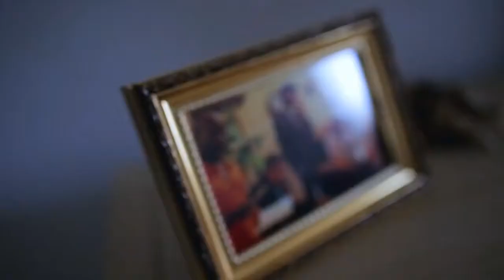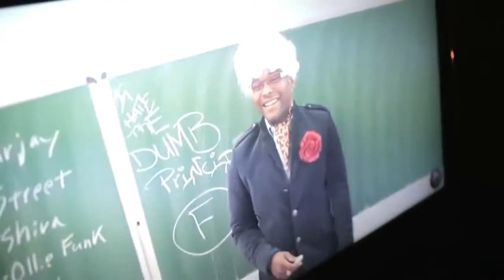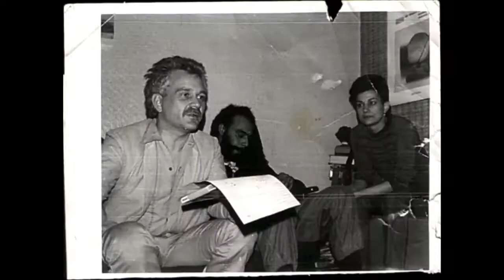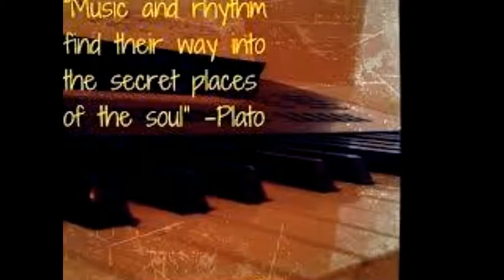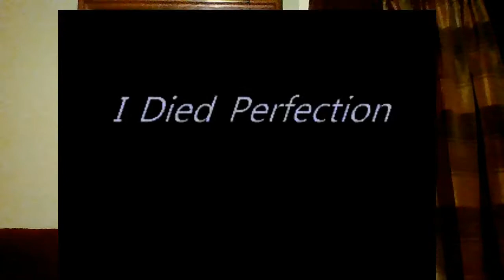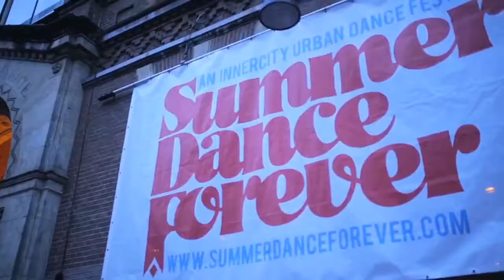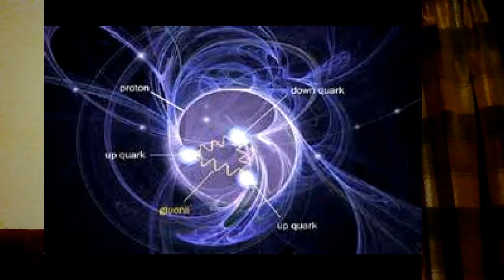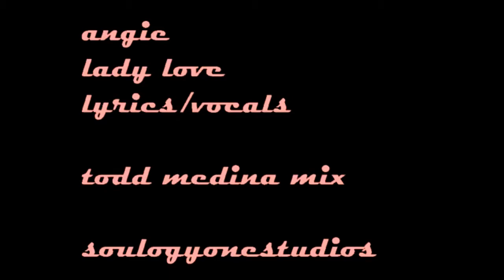soulogyonestudios: 11/20 broadcast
come on in to the house of soulogy
a combination of frequencies an
every expanding universal vibration If this programming resonates please Consider supporting soulogy with a contribution as we expand to a better production and a 24 hour a day live app accessed channel all contributions beginning as of Jan 1 provide automatic permanent access to all features of the website when it launches.